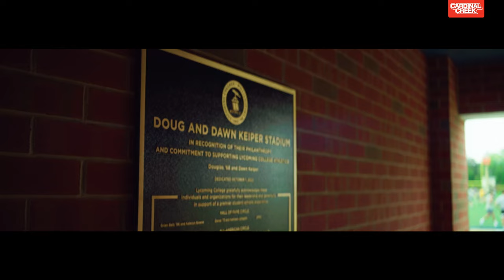Soccer Hype Video (Shot on Sony FS7 & A7III)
Today's video has been a long time in the works. Likewise, one of the most involved from a creative standpoint, that I have worked on, since my capstone project as a senior in college.

Huge shoutout to Danny Phillips who Gripped on set and ran our audio recorder. His IG

I am thinking of doing an in depth breakdown of my process and inspiration for this video.